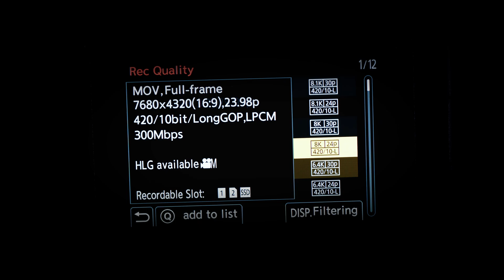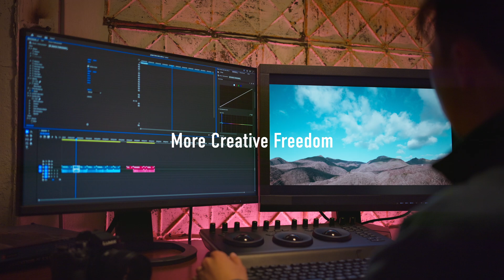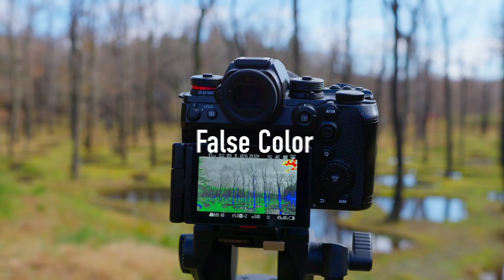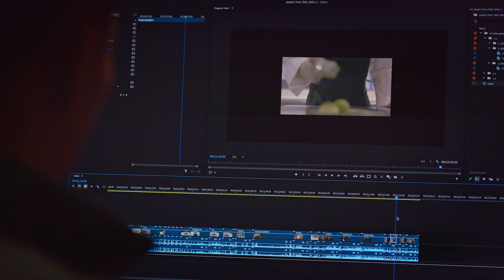[파나소닉 LUMIX] LUMIX 온라인 라이브 스트림, LUMIX S 시리즈의 최신 풀프레임 미러리스, LUMIX S1RII를 소개합니다.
LUMIX S 시리즈의 최신 풀프레임 미러리스,
LUMIX S1RII를 소개합니다.

약 4,430만 고화소 센서와 혁신적인 기술이 결합된 LUMIX S1RII로 사진과 영상의 새로운 차원을 경험하세요!

주요 특징:
・약 1억 7,700만 화소 핸드헬드 고해상도 촬영 모드
・다이내믹 레인지 확장(Log)을 통한 14스톱 다이내믹 레인지의 8K 동영상 녹화
・6.4K 오픈게이트 기능(향후 업데이트를 통해 최대 8.1K 지원 예정)
・5.8K Apple ProRes RAW HQ 내장 녹화 (CFexpress Type B 카드 사용)
・최신 AI 기술이 적용된 새로운 하이브리드 위상차 AF**
・AFC 40 fps 고속 연사 촬영
・압도적인 8.0스톱 5축 B.I.S. 흔들림 보정
・LUMIX 최초의 Capture One 테더링 촬영 지원

LUMIX S1RII은 LUMIX Lab 과 새로운 LUMIX Flow 앱과의 완벽한 연동으로 더욱 원활한 워크플로우를 지원합니다.

생동감 넘치는 사진과 영상, 어느 하나 놓칠 수 없다면 LUMIX S1RII가 최고의 창작 파트너가 되어줄 것입니다.

지금까지 보지 못했던 디테일까지 LUMIX S1RII로 담아보세요.